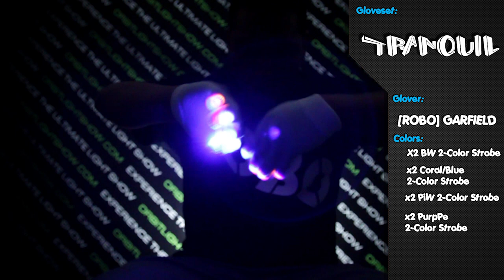[ROBO Garfield] Tranquil Glove Set [OrbitLightShow.com]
Tranquil Gloveset

A great light show embodies a wide range of characteristics. It can be high in energy and raw, or it can be calm and soothing. The Tranquil Glove set aims to bring the serenity and peacefulness to the viewer. Try it out yourself and see if you can bring peace to the minds of your audience.

This glove set contains:
x2 BW 2-Color Strobe
x2 Coral Blue 2-color Strobe
x2 PiW 2-Color Strobe
x2 PurpPe 2-Color Strobe

Song: Ali, Fila, Jwaydan - Coming Home (Eximinds Remix)